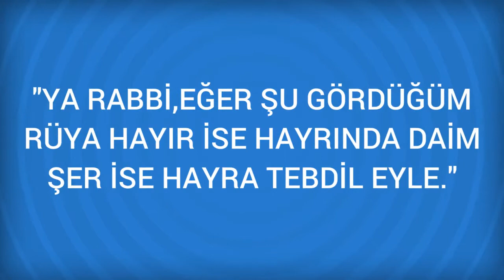Rüyada Bar Görmek Ne Anlama Gelir, Ne demektir?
Rüyada Bar Görmenin Anlamı Nedir? Öğrenmek için
Bar Bara gitmek, para kazanmak için yasal olmayan yollara baş vuracağınız ve bunun sonucunda da olayların sizin açınızdan olumsuz gelişeceği anlamına gelir. Bara gitmek, para kazanmak için yasal olmayan yollara baş vuracağınız ve bunun sonucunda

Rüyada Baraj Görmek (bir sonraki rüya).

Rüyada Banyo yapmak Görmek (bir önceki rüya).